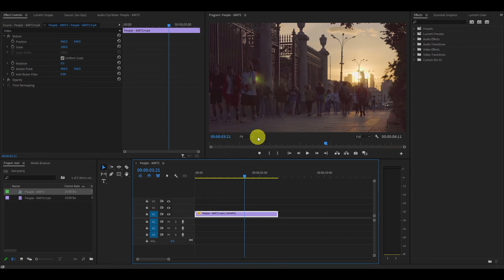How To Reverse Video In Premiere Pro 2022 (Quick Tutorial)